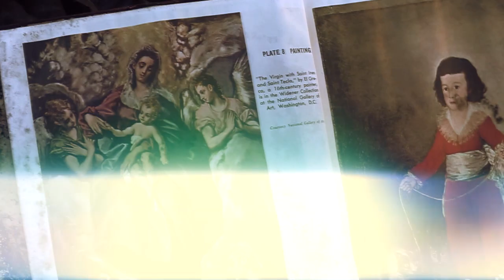BLACK CITY HUSTLA CEO - Cobra (Music Video) (Prod. YoungKio)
BCHCEO - Cobra (Music Video)